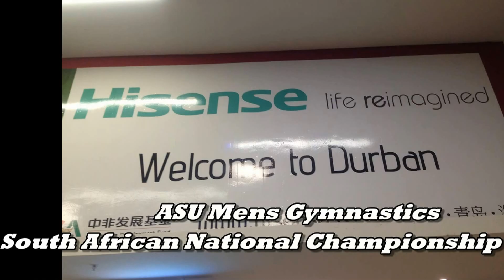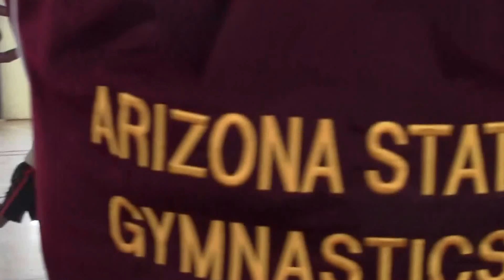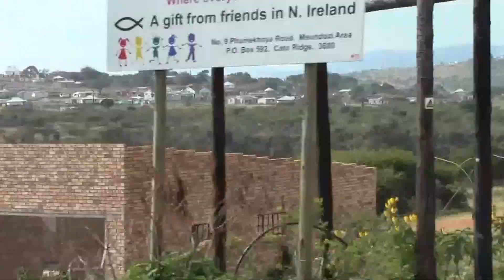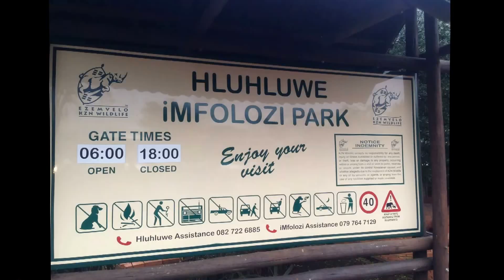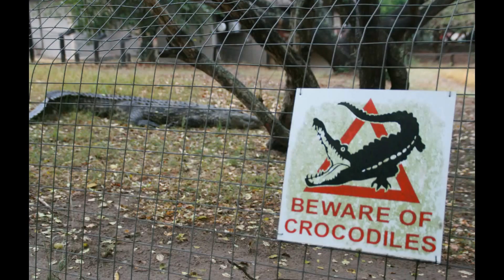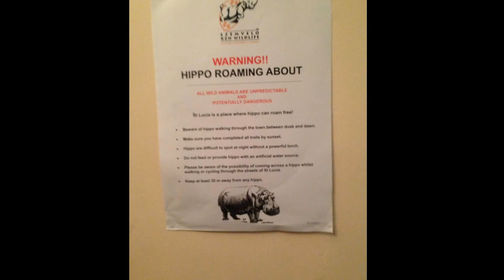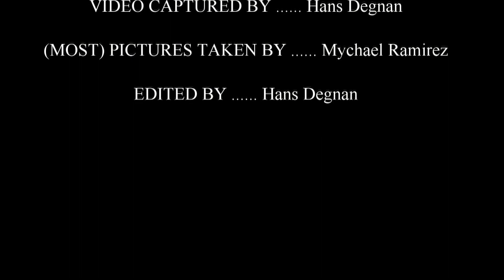Sundevil Gymnastics 2013 South African National Championship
The Arizona State men's gymnastics team travel to South Africa to compete in the 2013 South African Nation championships. This video highlights the ASU teams competition and adventures in this incredible country.